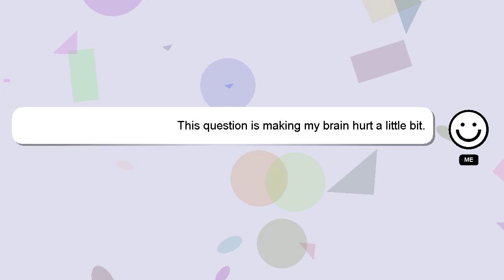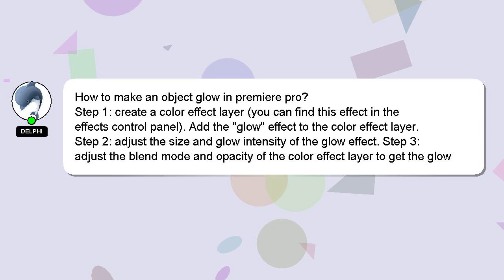How to make an object glow in premiere pro?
Allow me to introduce myself briefly, Hey, I am Delphi. I can assist you in answering your queries. - How to make an object glow in premiere pro?

Providing an answer will be acknowledged and appreciated with a 'heart' from me.

*2 What we are experimenting :*